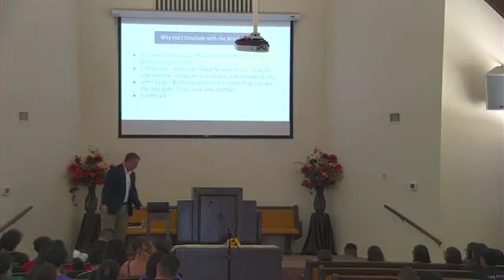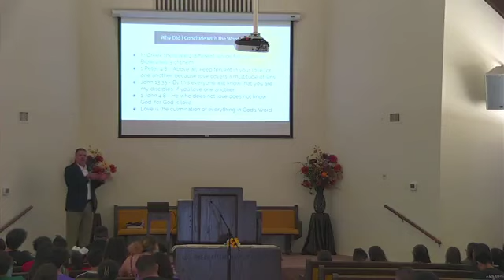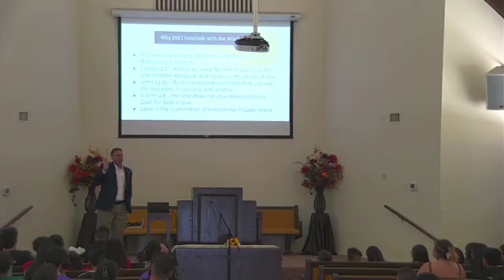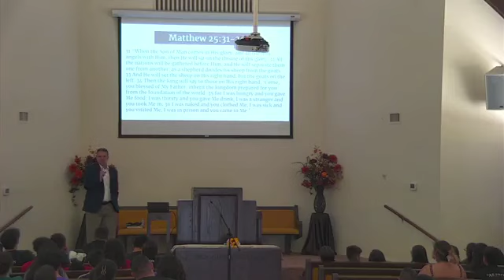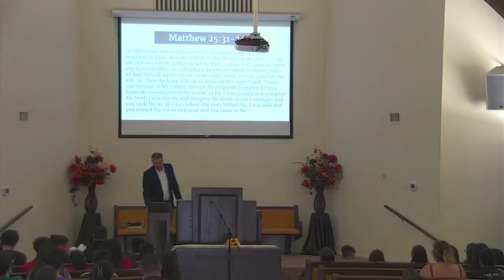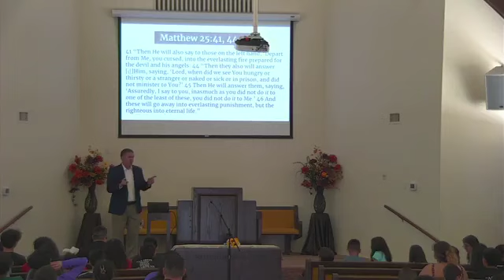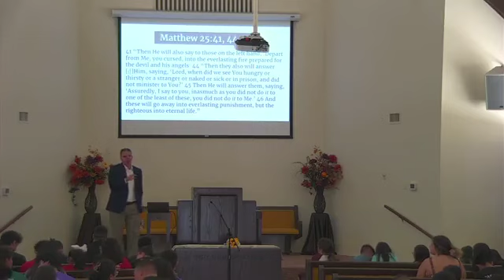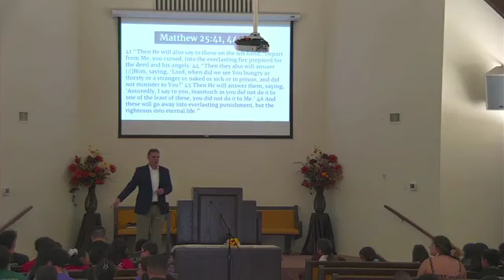Youth Day | 2023 | Trey Roach